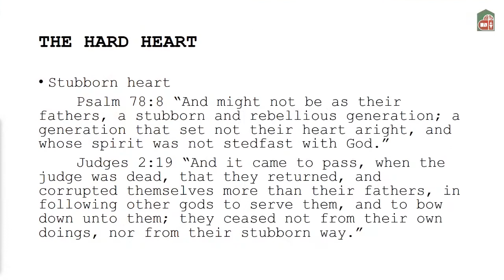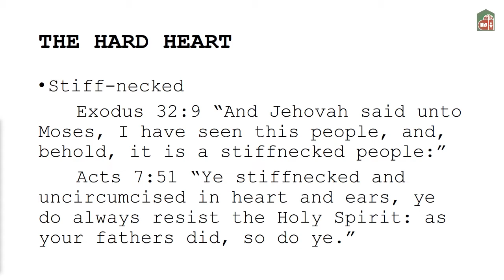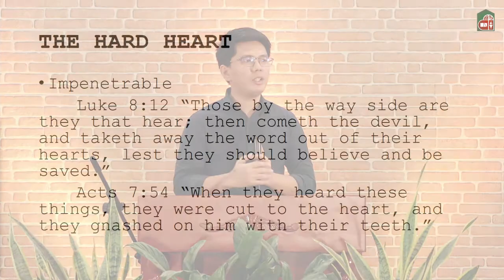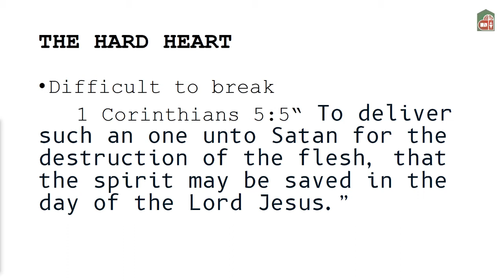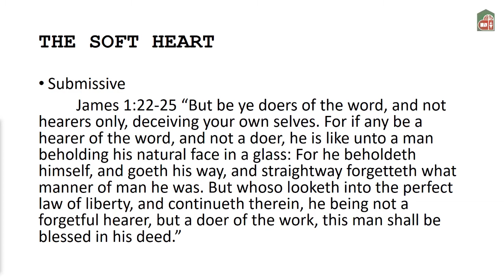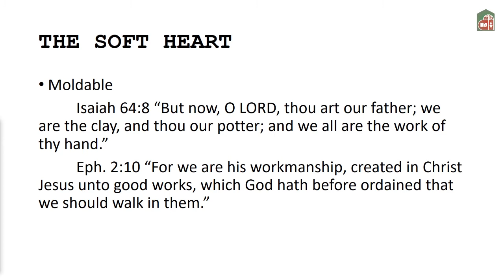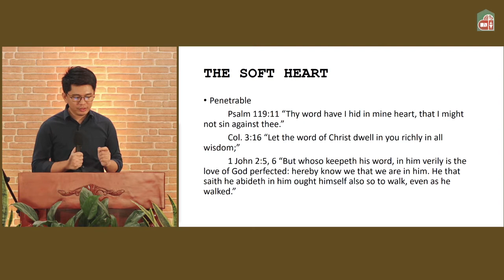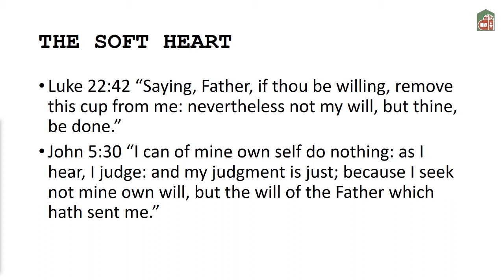Sunday Worship Service - August 8, 2021 - Part 2